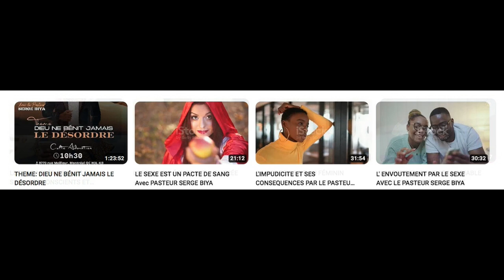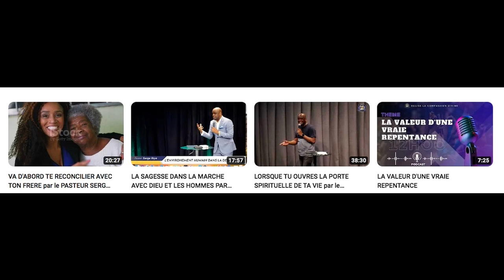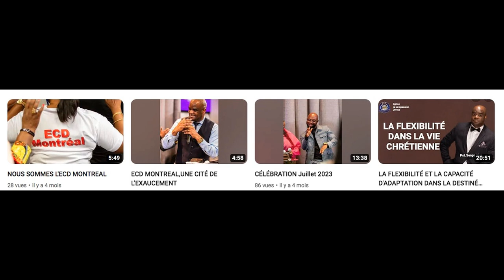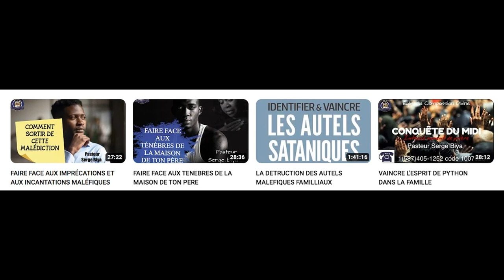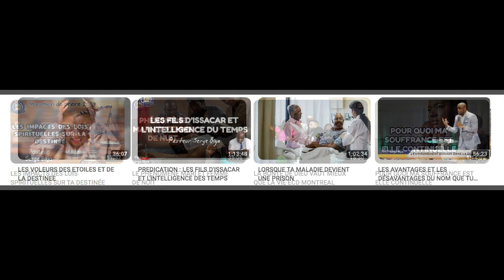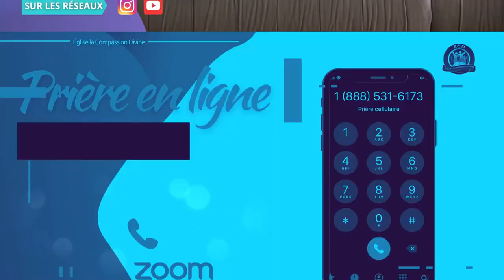ECD MONTREAL...NOS DIFFERENTS MESSAGES 2023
Bienvenue sur la chaîne YouTube de l'Église de la Compassion Divine ! Rejoignez-nous en direct pour des moments inspirants :
* Tous les vendredis à 19h00
* Tous les dimanches à 10h30
En présentiel au 9770 rue meilleur, Montréal Qc , H3L 3J4
* Du lundi au vendredi, chaque matin de 6h00 à 6h30 et chaque midi de 12h00 à 12h30 pour nos prières en ligne.  au 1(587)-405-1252 PIN 1008726# [ sans frais ]
Notre communauté partage l'amour, la foi et l'espoir à travers des enseignements bibliques, des prières puissantes et des chants de louange.
Facebook : Église de la compassion ECD Montréal
Merci de nous avoir suivi.